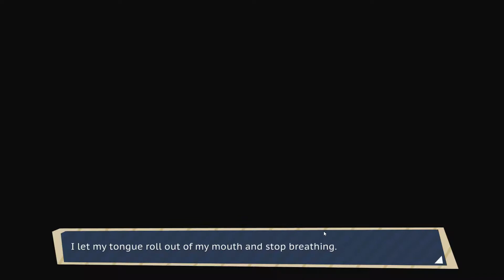Dream Daddy Gameplay #1 | Mr Svynm Yssdr!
Welcome to Dream Daddy! Will we find the Dad of our dreams?